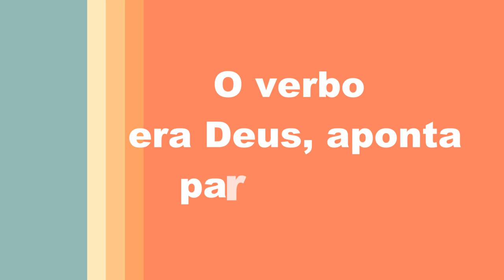Lição 4 - 3º TRIMESTRE 2017 - "O Senhor e Salvador Jesus Cristo"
"Disse-lhe Jesus: Eu sou o caminho, e a verdade, e a vida. Ninguém vem ao Pai senão por mim." (Jo 14.6)

= Jesus é o Filho Unigênito do Pai
= Jesus Cristo é o verdadeiro Deus e o verdadeiro homem
= "O Verbo era Deus", aponta para o Filho